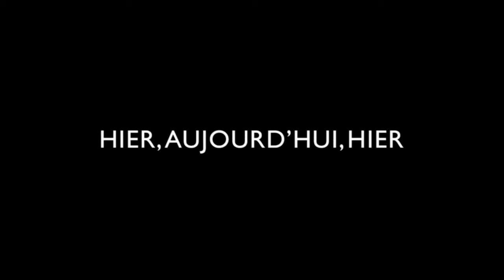Hier, aujourd'hui, hier (Xavier Beauchesne-Rondeau) - Bande annonce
Bande annonce du film québécois Hier, aujourd'hui, hier, réalisé par Xavier Beauchesne-Rondeau - Présenté en première mondiale aux RVCQ de 2015, ce film indépendant relate les tourments de trois jeunes adultes devant les choix de vie qu’ils auront à faire.